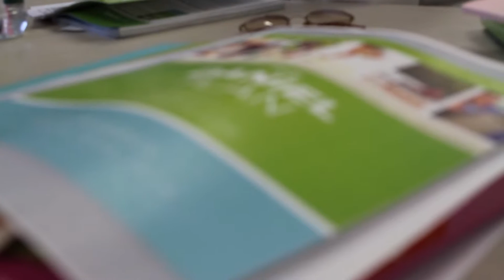Daniel Plan Promo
The Daniel Plan is a study that works through how to integrate faith with all areas of our lives. It takes time to work through faith, food, family, fitness, and focus as we learn to be people that love God will our bodies and our souls!